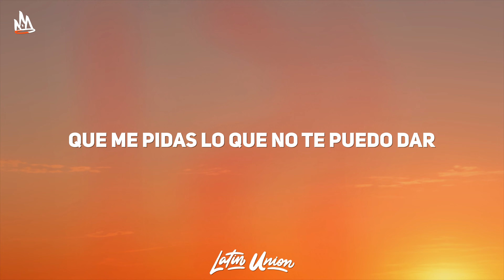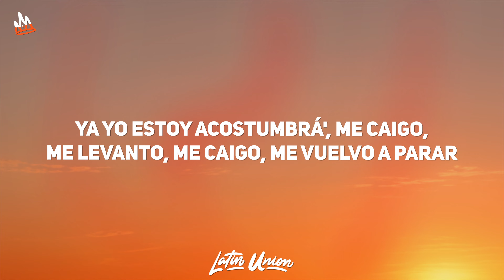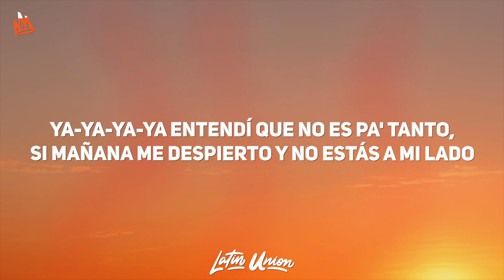Kenia OS - Lovelove U (Letra)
Kenia OS - Love Love U Letra / Lyrics by Latin Union!

🎵 Letra: Kenia OS - Lovelove U
[Verso 1]
Es casual
Como el viento vienes y te vas (Love, love you, love, love you)
Habitual
Que me pidas lo que no te puedo dar (Love, love you, love, love you)

[Pre-Coro]
¿Por qué será que te gusto cuando ya no estoy? (Ta-ra-ta-ta-ra-ta-ra-ra, mm, ta-ra-ta-ta-ra-ta-ra-ra)
¿Qué tendrá que tu ausencia es como mi adicción? (Ta-da-ta-da-ta-da-ta-da, mm, love, love you)

[Coro]
I lo-lo-lo-love you, pero no tanto (Love, love you)
Ya-ya-ya-ya entendí que no es pa' tanto (Entendí)
Si mañana me despierto y no estás a mi lado
Mi corazón es еxperto en pisar el pasado (Lovе, love you, love, love you)
Si mañana me despierto y no estás a mi lado (No)
Mi corazón es experto en pisar el pasado (Love, love you, love, love you)

[Verso 2]
Ya yo estoy acostumbrá', me caigo, me levanto
Me caigo, me vuelvo a parar
Lo que sube tiene que bajar
Y si no quiero, no te vo'a esperar
Fue una mala mía porque lo sabía
Esa noche en la cama tú me mentías
Mira, qué ironía que tú serías
El que anda llorando por mí

[Pre-Coro]
Sigue soñando que esto no va a pasar (Love, love you, love, love, you)
Solo en mi mente esto se va a quedar (Love, love you, love, love, you)

[Coro]
I lo-lo-lo-love you (I love you), pero no tanto (Love, love you)
Ya-ya-ya-ya entendí (Ya entendí) que no es pa' tanto (Entendí)

[Outro]
Ta-ra-ta-ta-ra-ta-ra-ra (Ooh)
Ya nada me duele igual
Ta-ra-ta-ta-ra-ta-ra-ra-ta (Ta-ra-ta-ta-ta-ra)
Ta-ra-ta-ta-ra-ta-ra-ra
Ta-ra-ta-ta-ra-ta-ra-ra-ta